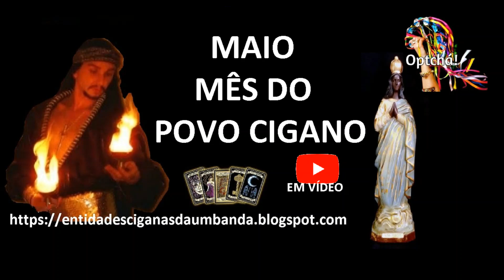MAIO MÊS DO POVO CIGANO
Apoie o Blog, o Canal e a manutenção dos nossos guias, através do depósito de qualquer valor, para nossa chave PIX: , agradecemos imensamente. Quer entrar em contato comigo, agendar um consulta com baralho cigano ou outro assunto, email do Blog e do Canal. Link do Blog que agrega esse canal e tem mais outras 35 mil postagens diferentes Inscreva-se e acione o sino de notificação e compartilhe, ajude o Blog e o Canal Entidades Ciganas da Umbanda a divulgar a causa da Umbanda para o mundo todo